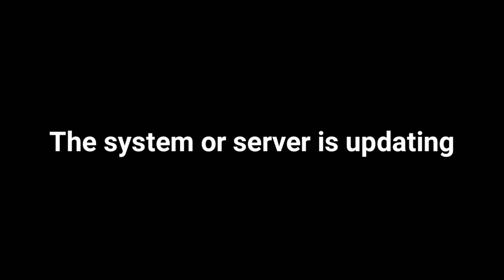Update is Coming Please Wait Mobile Legend, Watch This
This video will explain why the update is coming Mobile Legend. Let's see what the update is coming mobile legend 2022 looks like.